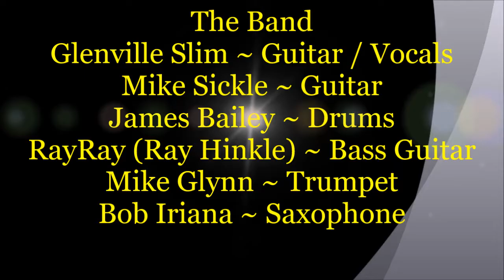Toolshed Band Blues Jam @ The Draw 10 Bar & Grill ~ Glenville Slim ~ Already Gone & White Room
Description ~ Toolshed Band Blues Jam ~ Glenville Slim ~ Already Gone & White Room - 7/26/2017 - Glenville Slim ~ Guitar / Vocals with a couple of cool tunes we don't hear often ~ Eagles - Already Gone & Cream - White Room ~ Along with Mike Sickle ~ Guitar - James Bailey ~ Drums - RayRay (Ray Hinkle) ~ Bass Guitar - Mike Glynn ~ Trumpet & Bob Iriana ~ Saxophone. Nice job Glenville.